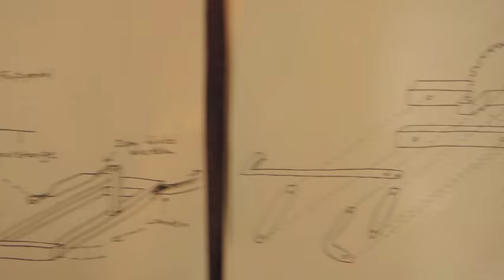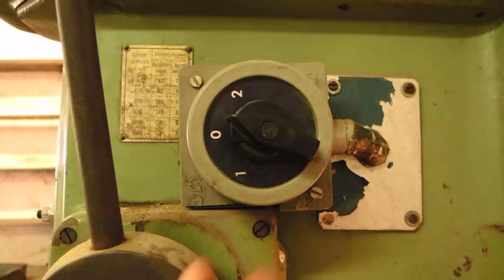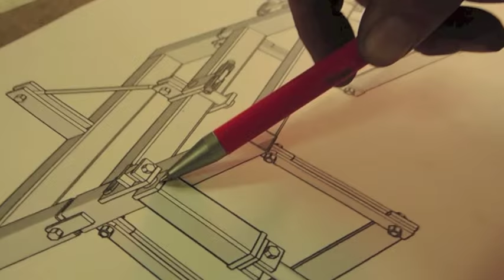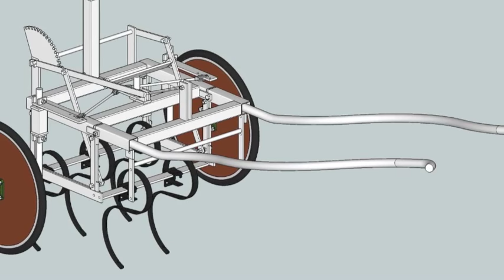Multifunktionaler Geräteträger für Pferdearbeit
Bau eines  Vielfach - Geräteträgers (opensource - Prototyp) zur Feldarbeit mit Arbeitspferden, entstanden in den offenen Werkstätten vom Landkombinat G.
Technische Zeichnung und detailliertere Bauanleitung des Pferdegeräteträgers findet Ihr demnächst